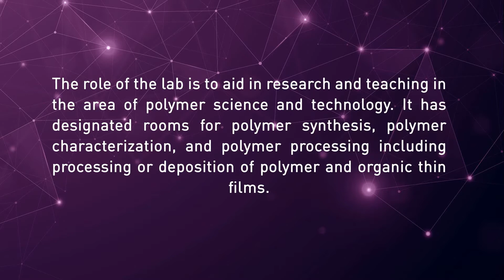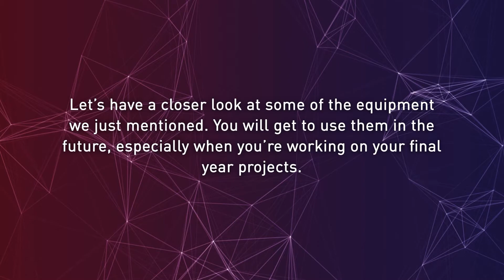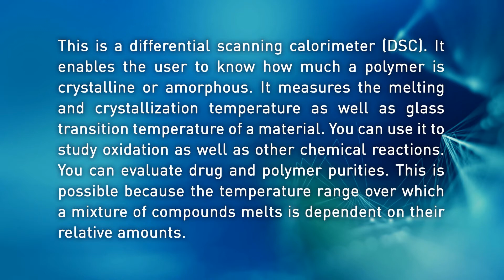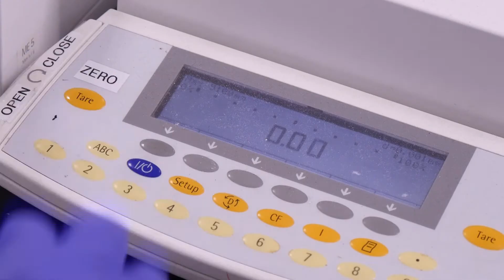Organic Materials Service Lab: A Virtual Tour